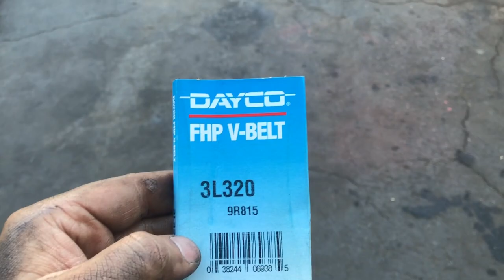Old Snapper i524 524 Snow Blower Drive and Auger Belts Issues SOLD! YOU'RE WELCOME :)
Today in the driveway is this ICONIC Snapper I524 is HORRID shape.  I would not sink a penny into this due to the current condition and how the owner stores it.  Its only going to get worse!  None the less, lets have a look at it!  Getting belts for this was not as easy as I thought!  Here are just some quick tips to keep your machine up and running in a time and cost efficient manner!  I paid $25 for one belt at a local parts store WOW!

EBAY LINKS TO EXACT BELTS AND SELLER I USED!  IF THEY EVER GO DEAD LET ME KNOW AND I WILL REFRESH THEM

Drive Belt
Auger Belt

SOME EVERYDAY TOOLS I USE AS SEEN IN THE VIDEO!

Weld Tip Set that I use to Clean Carbs

Micro Drill Bit Set

Adjustable Vise Grip Fuel Line / Rad Hose Pliers

Antiseize (Gift From the Gods)

Dewalt Bit Set that includes Square Bits

12V Smart Charger for Electric Start On Mowers

MRO SPRAY PAINT BLACK

IF YOU NEED SECOND HAND SNOW BLOWER PARTS CHECK OUT BAER’S SPARE’S!  BEST IN THE BUSINESS

Link to Ebay Store